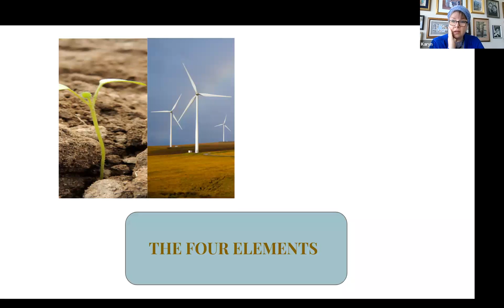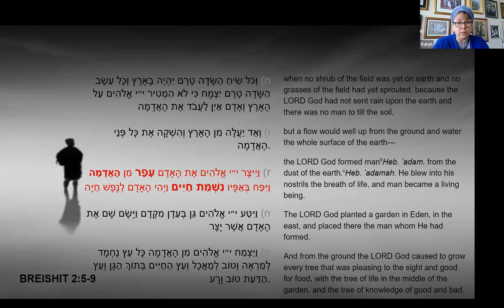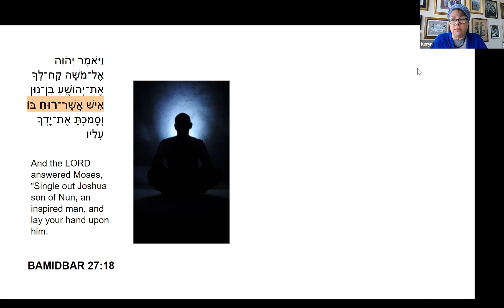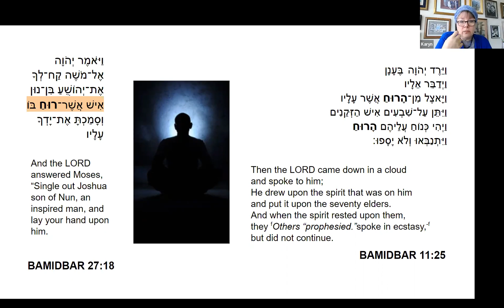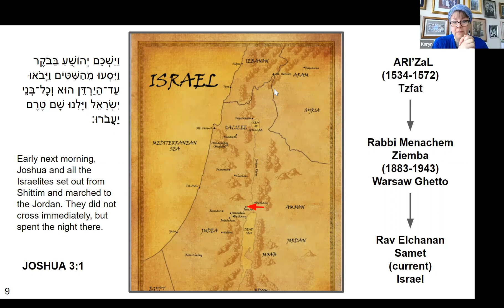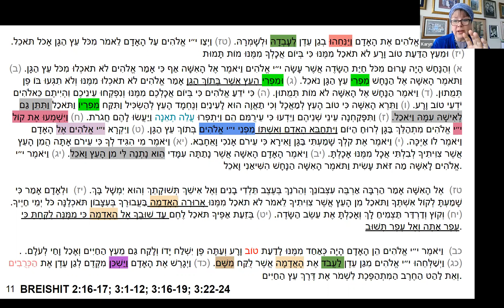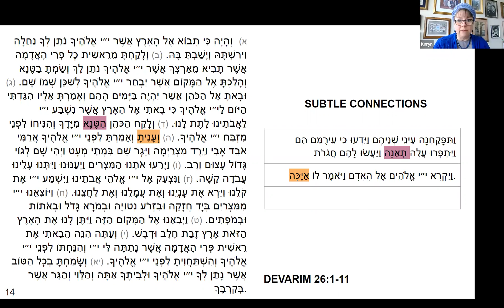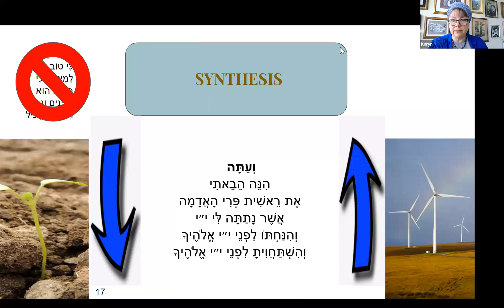Karyn Goldberger: Shiur on The 4 Elements (part 1) - Earth and Wind